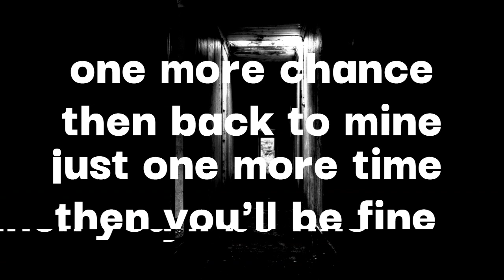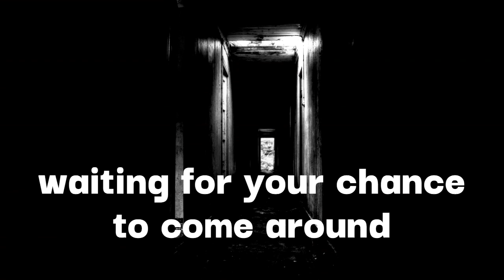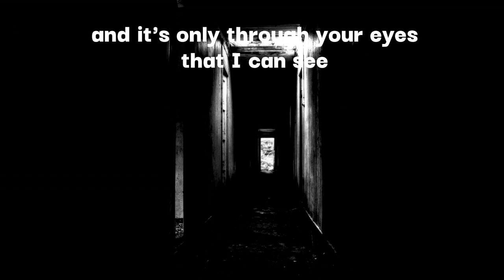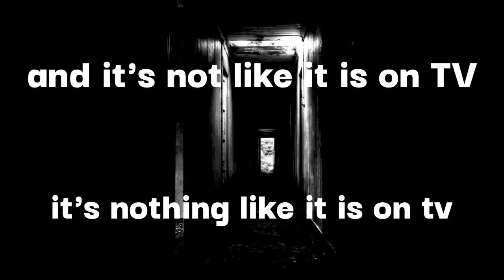The Omega Corridor - Long Live The Flesh (lyrics and visuals)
The Omega Corridor -
Steve Little (bass, keyboards, vocals)
Sophie Weddell (guitar)
Sandy Cavaghan (guitar)
Alexis Beatie (drums)

mixed by Alexis Beattie.